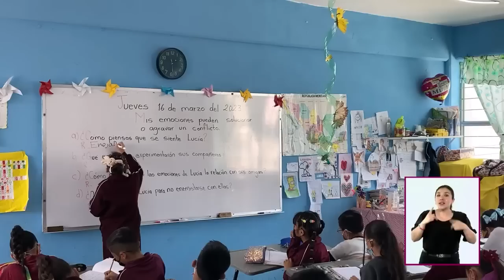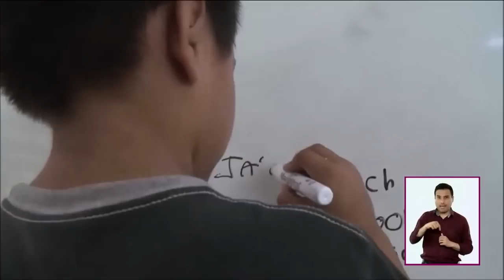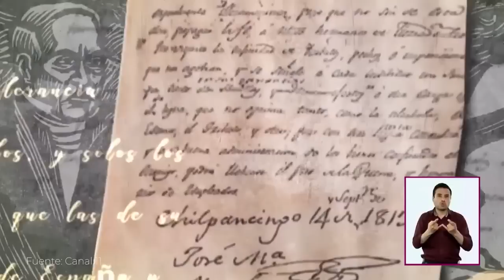Soy Docente: CAMPO FORMATIVO: ÉTICA, NATURALEZA Y SOCIEDADES. FASE 3, 4 Y 5. EDUCACIÓN PRIMARIA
En esta videocápsula, María Estela del Carmen Ruíz Martínez, maestra de Educación Preescolar y diseñadora del Campo formativo: Ética, Naturaleza y Sociedades, explica aspectos relevantes sobre contenidos y saberes que se aprenden en este Campo formativo, y comparte algunas sugerencias didácticas para su enseñanza, durante la Fase 3: educación primara (primer y segundo grados).

En esta videocápsula, Verónica Florencia Antonio Andrés, maestra de Educación Secundaria y diseñadora del Campo formativo: Ética, Naturaleza y Sociedades, explica aspectos relevantes sobre contenidos y saberes que se aprenden en este Campo formativo, y comparte algunas sugerencias didácticas para su enseñanza, durante la Fase 4: educación primaria (tercer y cuarto grados).

En esta videocápsula Silvia Campos Olguín, maestra de Educación Secundaria y diseñadora del Campo formativo: Ética, Naturaleza y Sociedades explica aspectos relevantes sobre contenidos y saberes que se aprenden en este Campo formativo, y comparte algunas sugerencias didácticas para su enseñanza, durante la Fase 5: educación primaria (quinto y sexto grados).